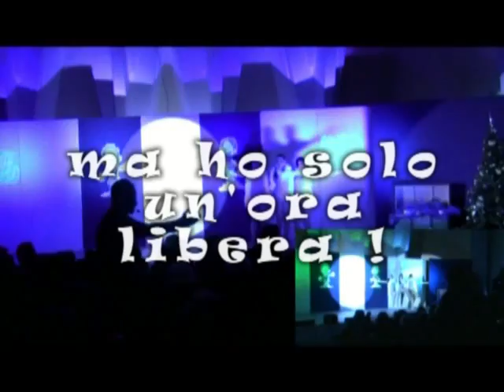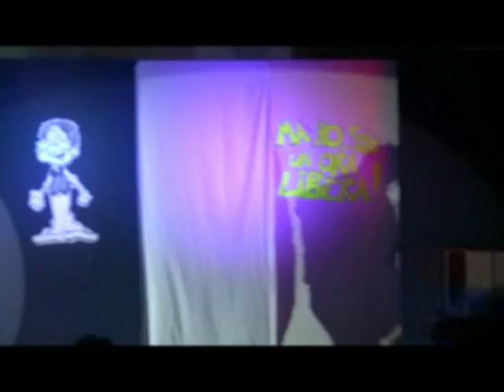Gianfranco Ascalone show videoclip scusate il ritardo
Highligths dello show 2012